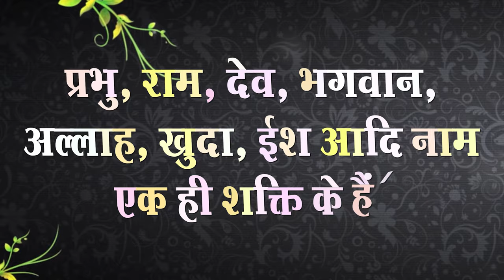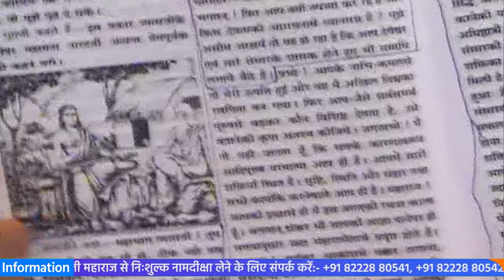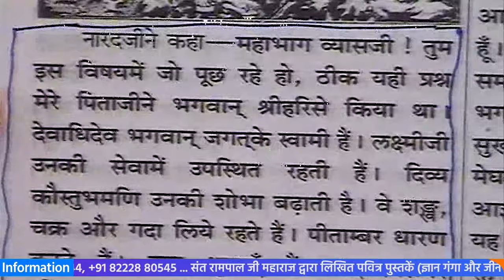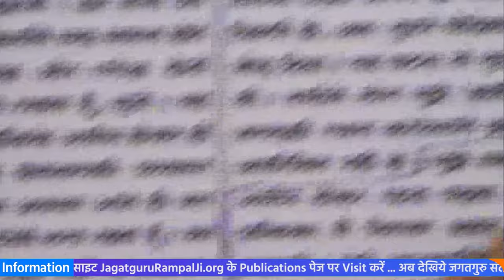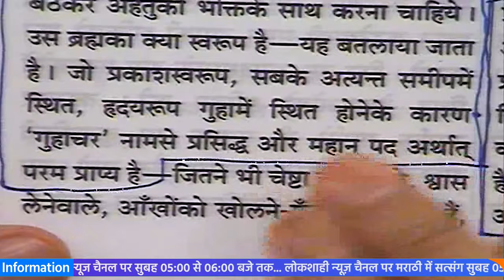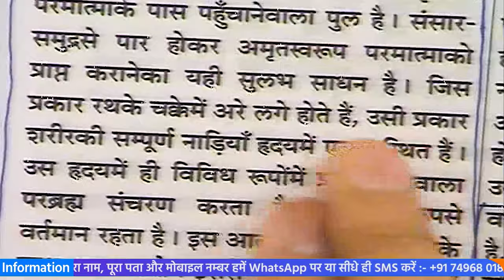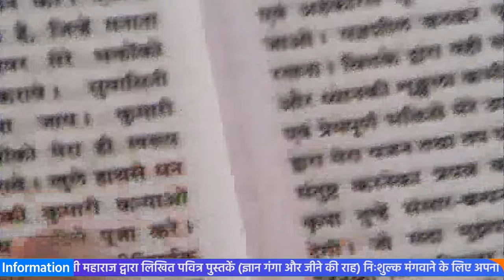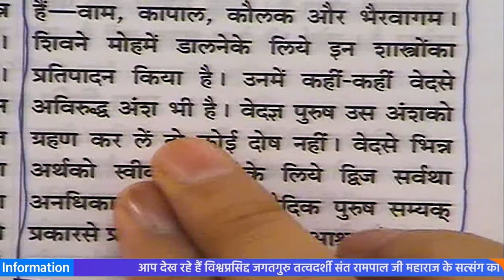Sant Rampal Ji's 2010 Satsang | 06 to 08 August 2010 HD | Episode - 03 | SATLOK ASHRAM